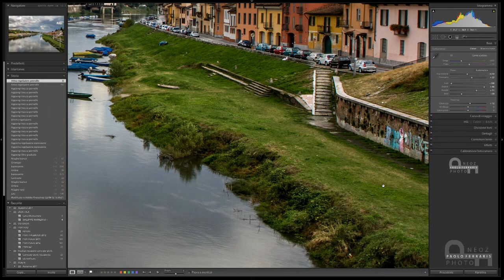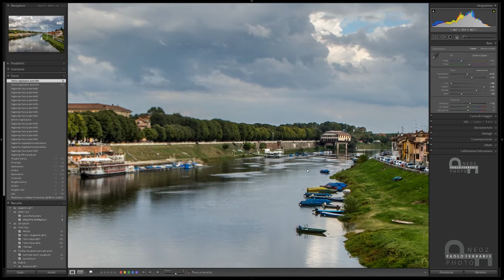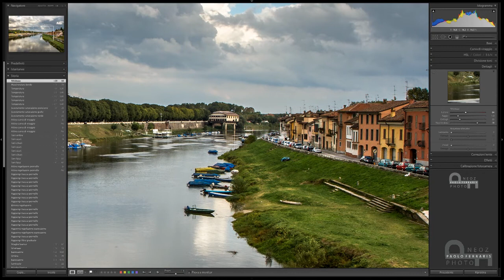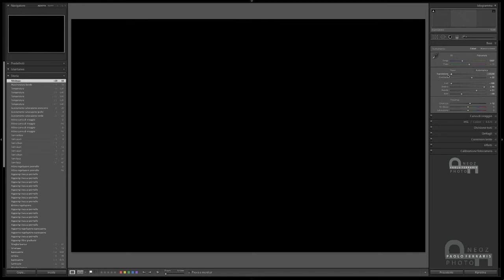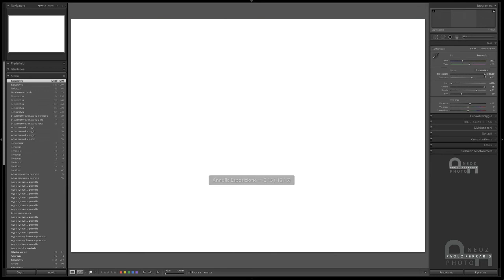Lightroom 4.1 - Nuovo supporto TIFF HDR PRO 32bit con Photoshop - Parte 2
Tutorial sulla nuova funzione HDR PRO 32 bit supportata da Lightroom 4.1 in combinazione con Photoshop